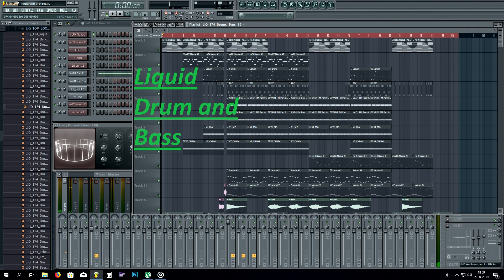Liquid Drum and bass #2019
Liquid Drum And Bass 2019 , Mix on FL-Studio